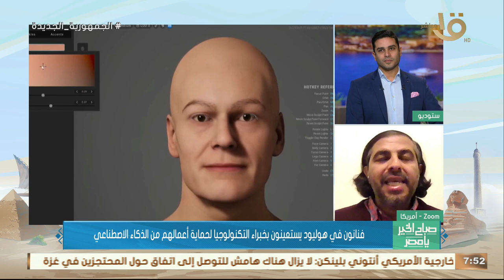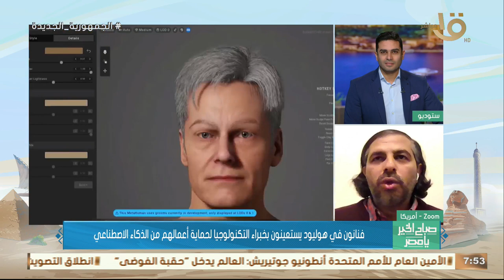رعب الذكاء الاصطناعي.. فنانين في هوليود يستعينون بخبراء تكنولوجيا لحماية أعمالهم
د. أحمد سالمان يوضح التفاصيل